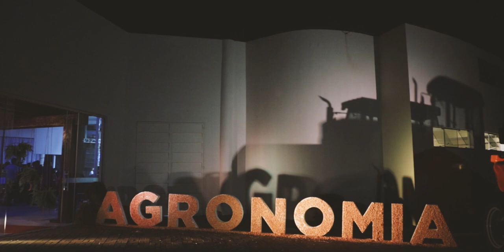Trailer de Agronomia UFSM/FW 2017/2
Formatura, jantar e baile dos formandos de Agronomia da UFSM Campus de Frederico Westphalen na Liv Space.